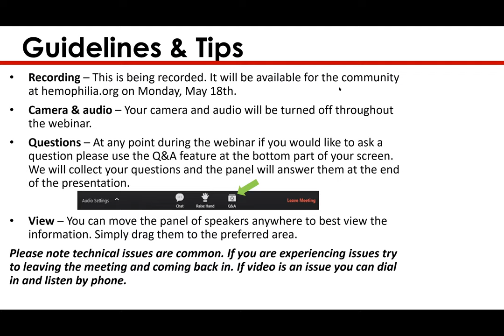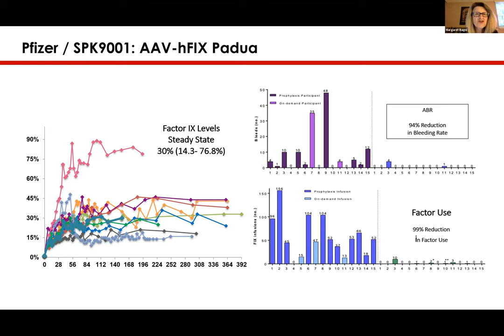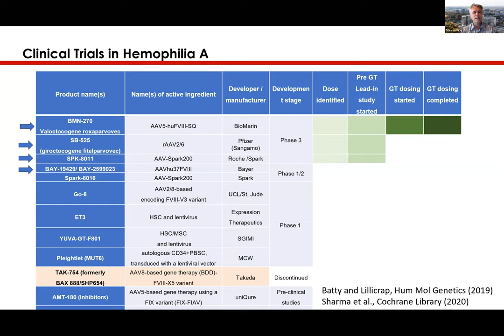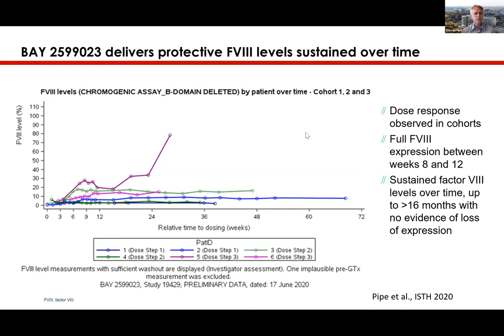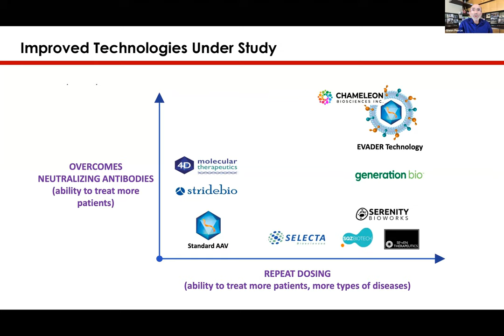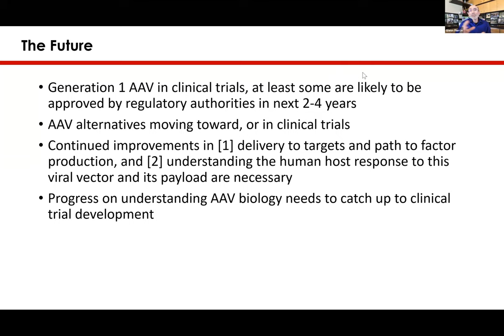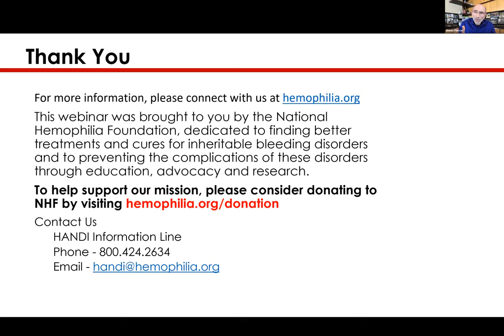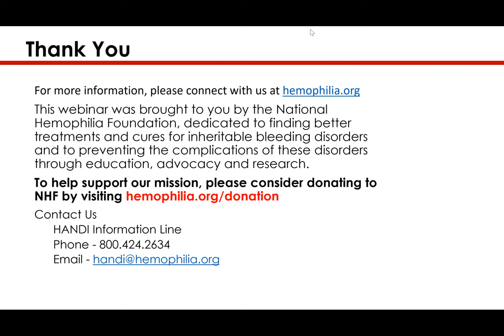Gene Therapy: What's New & What's Next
Gene therapy for hemophilia remains a very active area of research, although it may take longer than expected. Moderated by NHF President and CEO Leonard A. Valentino, MD, this webinar will feature Glenn Pierce, MD, PhD; Steve Pipe, MD; and Margaret Ragni, MD. They will discuss the current status of gene therapies in the pipeline and other novel therapies,